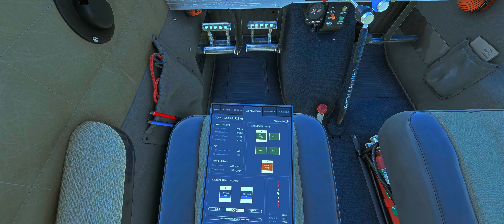Vol VFR entre Gap et Aix les Milles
Vol :  Gap (LFNA) - Aix les Milles (LFMA)
Settings : 4K 3440x1440, HDR, Full Ultra
Addons : FS REALISTIC, FRANCE VFR Sud-Est, ATC VFR, FSTL TRAFIC, A2A Piper PA-24 Comanche 250
Hardware: Velocityone Flight, Thurstmaster rudder, Trackir V5